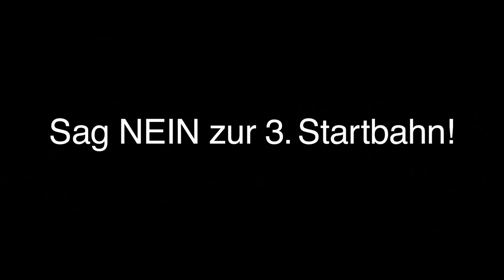Die letzte Ruhe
Mit Andreas Giebel und Eva-Maria Höfling. Ab Juni 2012 im Kino.

Vergessen Sie Jason Bourne. Verglichen mit Hans Hinterholzer in "Die letzte Ruhe" (genial: Andreas Giebel) wirkt Matt Damon wie Martin Zeil auf Valium. Das neue Werk von Regisseur Jason Startbahn ist ein Action-Kracher, wie ihn die Welt noch nicht gesehen hat.

Gemeinsam mit seiner Partnerin Henni Hirngiebel (Eva-Maria Höfling stellt Franka Potente weit in den Schatten) wollte Hinterholzer das Ding seines Lebens durchziehen. Keine kleine Geschichten mehr, der letzte große Coup und dann in Großdingharting zur Ruhe setzen. Ein eingespieltes Team, ein perfekter Plan, doch dann gerät alles aus den Fugen. Eine atemlose Verfolgungsjagd durch mehrere Gemeinden und teils auf gemeindefreiem Gebiet beginnt. Die Jäger sind erbarmungslos, aber sie haben nicht mit Hans Hinterholzer gerechnet. Er schafft es seinen Häschern zu entkommen und trifft auf Henni. Doch die ersehnte Beute ist weg. Wie wird sie reagieren?

Soviel sei verraten: Es ist ein ergreifendes Ende. Halten Sie besser ihr Taschentuch bereit...

Mit freundlicher Unterstützung der Gregor Louisoder Umweltstiftung

Danke an Embassy of Dreams und das ganze Team!